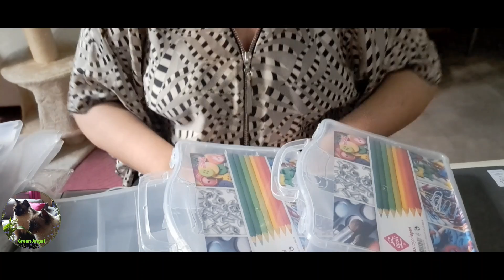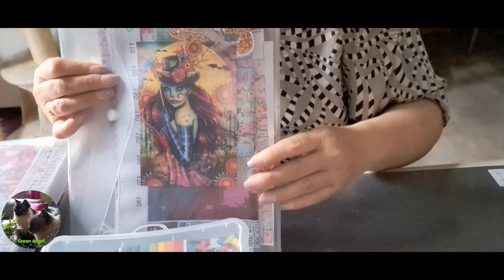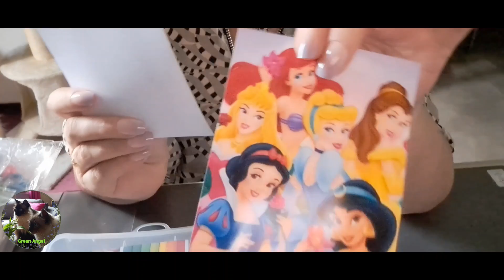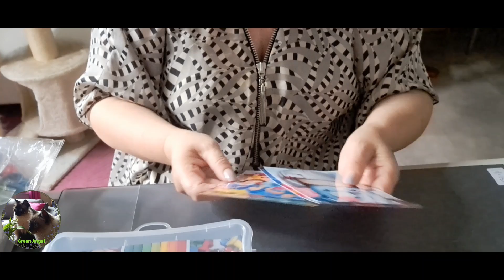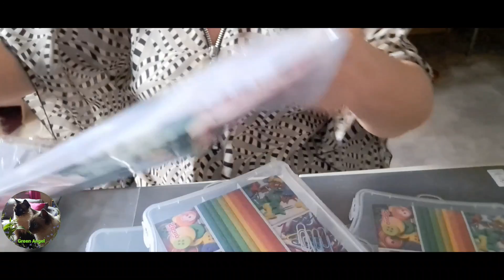🥰 PETITE VIDÉO JUSTE COMME ÇA 🥰